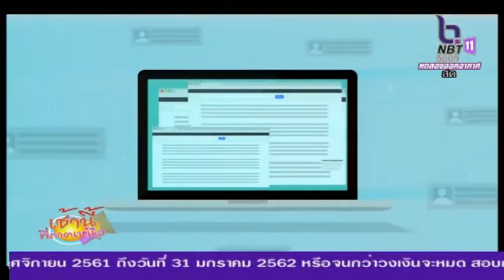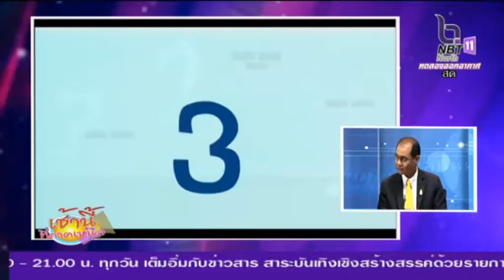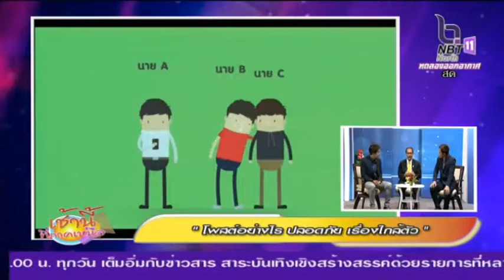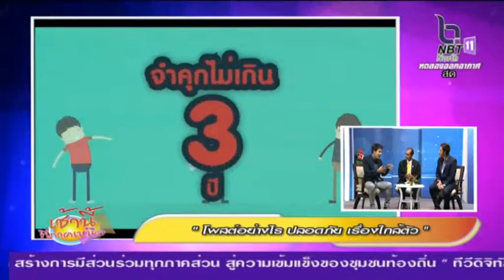กฎหมายสื่อ โซเชียล มีเดีย เรื่องใกล้ตัว โพสอย่างไร ปลอดภัย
เช้านี้ที่ภาคเหนือ วันจันทร์ที่ 7 มกราคม พ.ศ. 2562   ออกอากาศเวลา 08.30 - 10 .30 น. รับชม ระบบพื้นดิน ช่อง 11  ระบบ ดาวเทียม PSi 268